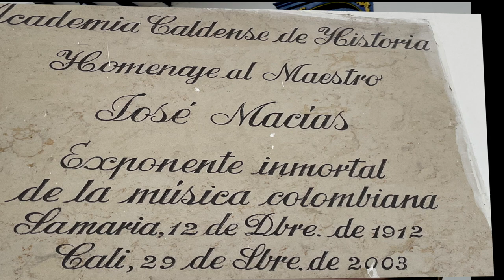SAMARIA CALDAS - Balcón de los Bellos Paisajes - Cura Tuber Arquidiócesis de Manizales.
El nombre de Morrón le fue dado por estar situado el caserío en la cima de una montaña de 1900 metros de altura sobre el nivel del mar. El presbítero Antonio José Giraldo Gómez, tuvo la idea de cambiar el nombre del Corregimiento de Morrón, por considerarlo feo y poco digno de un pueblo con un sol tan radiante, tan preciosos atardeceres, tan bellos paisajes. Para tal
efecto reunió a los más avanzados en Historia Sagrada, es decir, a los más piadosos, entre ellos: Eduardo Carmona, Rosita Cardona de Patiño, Paulina Escobar de Calderón, Rosa Mejía de Pérez, Venicio Orozco, Esmaragda Gómez; a estos místicos adultos, les encargó que escogieran entre estos tres nombres: Lucania, Livonia y Samaria, el que debería llevar la población, con la secreta esperanza que escogieran el último, como en efecto fue.
Tomado de "Historia samaritana" por Marino Antonio Estrada Martinez.

Escuchemos algunas historias del Balcón de los bellos paisajes contadas por el Padre Jairo Cardona Curatuber y su parroco el Pbro. Elkin Germán Herrera Tirado.

En la Arquidiócesis de Manizales existe el Cura Tuber, El padre Jairo Carmona Llano, sacerdote de la Arquidiócesis, quien busca evangelizar a través de la realización de videos con mensajes muy particulares para los jóvenes y personas adultas que se van acercando a estos nuevos medios.

Los videos del Cura Tuber los puedes encontrar todos los jueves en el canal de YouTube de la Arquidiócesis de Manizales y en TikTok.